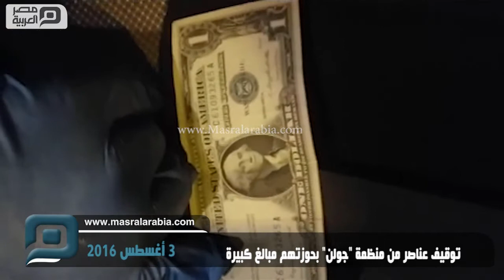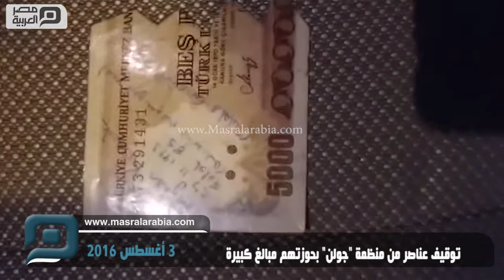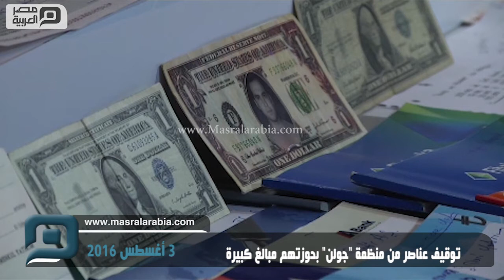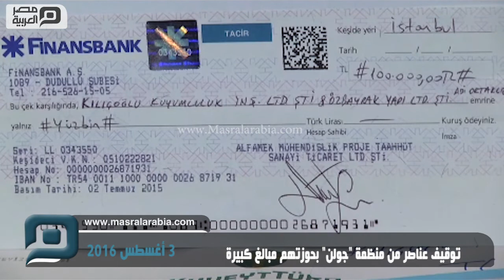مصر العربية | توقيف عناصر من منظمة "جولن" بحوزتهم مبالغ كبيرة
توقيف عناصر من منظمة "جولن" بحوزتهم مبالغ كبيرة

ألقت السلطات التركية القبض على 11 عنصرًا من منظمة "فتح لله غولن" الإرهابية، في إسطنبول، وبحوزتهم 3.5 مليون ليرة تركية (أكثر من مليون دولار) وسندات وشيكات بقيمة خمسين مليون ليرة تركية (نحو 17 مليون دولار).

وبحسب مصادر أمنية، جاءت التوقيفات عقب عمليات دهم لعدد من المساكن في مناطق مختلفة بإسطنبول، فيما تمكنت فرق مكافحة التهريب من توقيف مراد قليج، مسؤول جمع التبرعات في ولايتي تكيرداغ وقرقلر إيلي، شمال غربي البلاد، في سيارة قرب جسر شهداء 15 يوليو (البوغاز سابقًا).